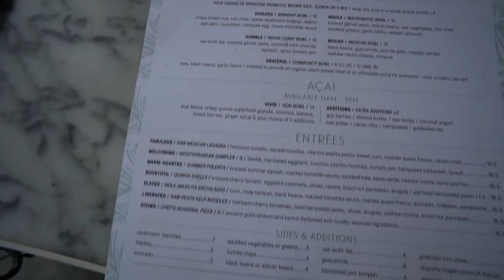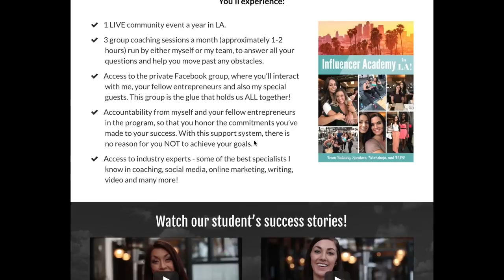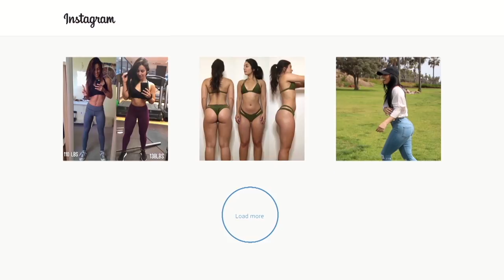Scheduling Tips & Soul Cycle LA Review (What My Legs Used To Look Like)